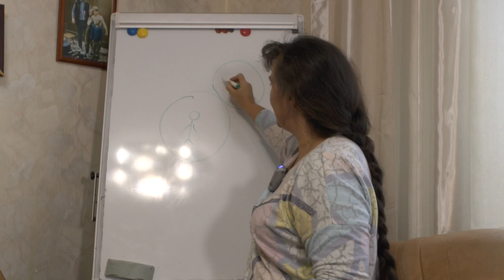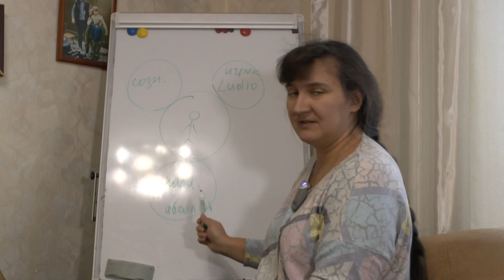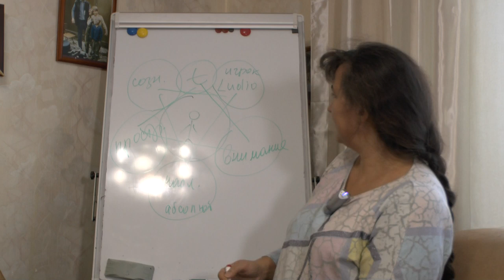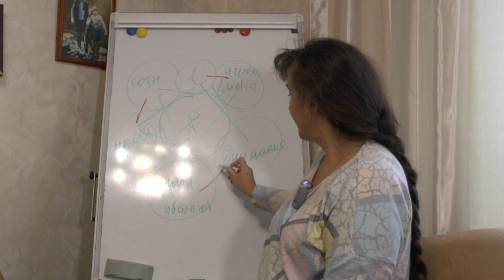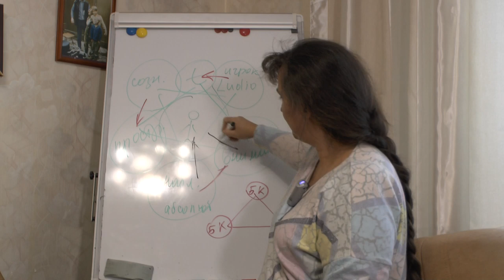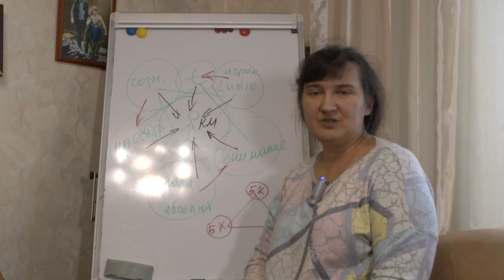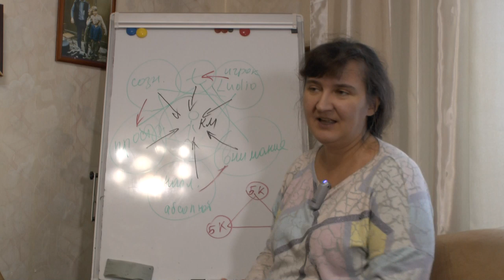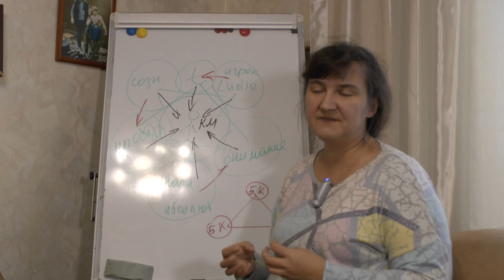Осознанный запуск игры через инфодайвинг